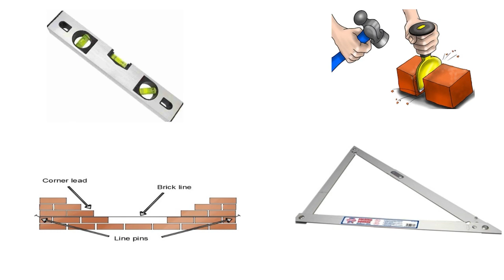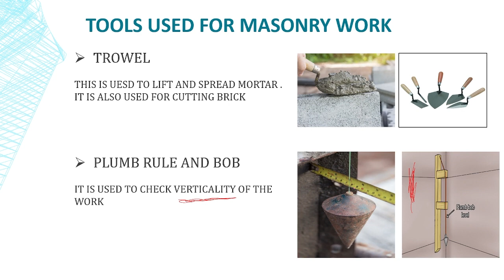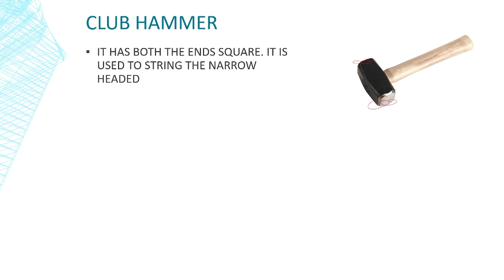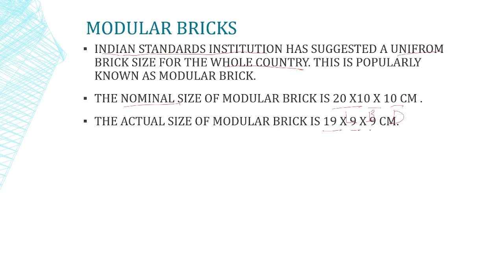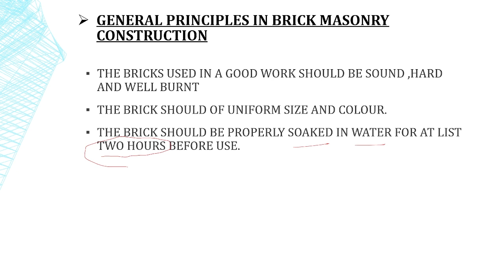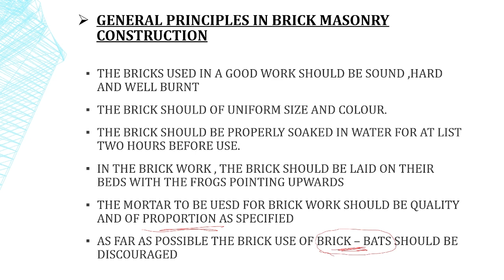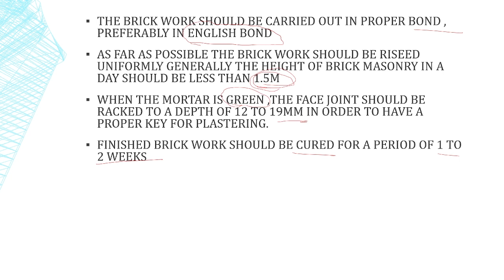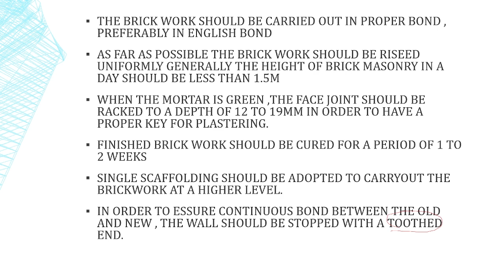Tools used for masonry work ! General principal in brick masonry ! Modular brick ! Brick masonry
Trowel
This Is Used To Lift And Spread Mortar . It Is Also Used For Cutting Brick
Plumb Rule And Bob
It Is Used To Check Verticality Of The Work
General Principles In Brick Masonry Construction
1.The Bricks Used In A Good Work Should Be Sound ,Hard And Well Burnt
2.The Brick Should Of Uniform Size And Colour.
3.The Brick Should Be Properly Soaked In Water For At List Two Hours Before Use.
4.In The Brick Work , The Brick Should Be Laid On Their Beds With The Frogs Pointing Upwards
5.The Mortar To Be Used For Brick Work Should Be Quality And Of Proportion As Specified
6.As Far As Possible The Brick Use Of Brick – Bats Should Be Discouraged

Video Highlights
00:00 - INTRODUCTION
00:40 -  TOOLS USED FOR MASONRY WORK
07:23 - BRICK MASONRY
09:53 - GENERAL PRINCIPAL IN BRICK MASONRY CONSTRUCTION